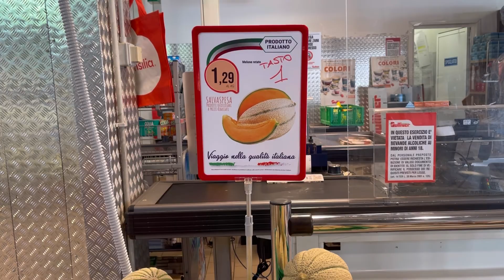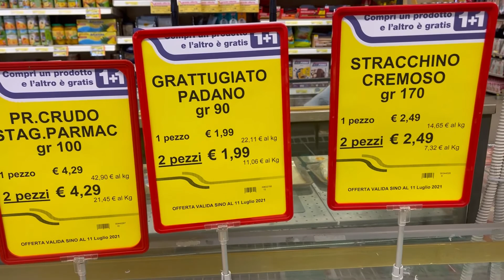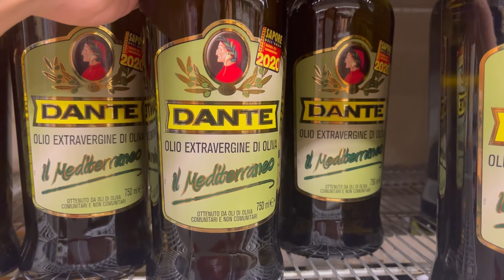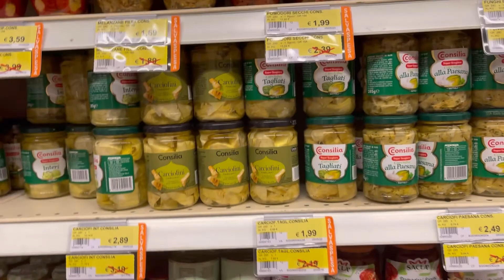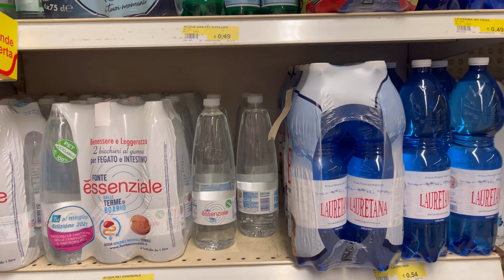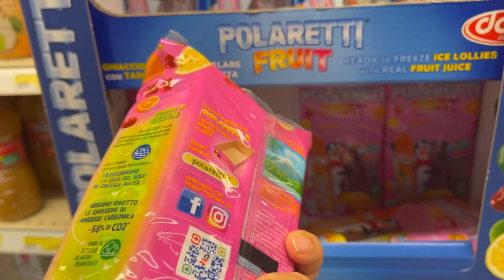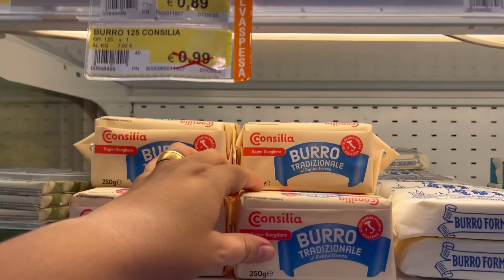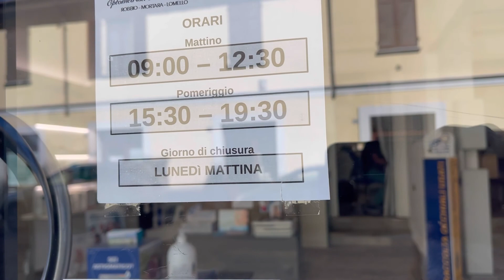[VLOG] A FONTE LIGOU: Oi gente te mostra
Nesse vídeo o canal oi gente mostra que a fonte da cidade de Mortara na Itália ligou depois de mais de um ano sem ligar.
Também mostramos o mercado perto de casa.

Nos siga também no Instagram: oi_gentes